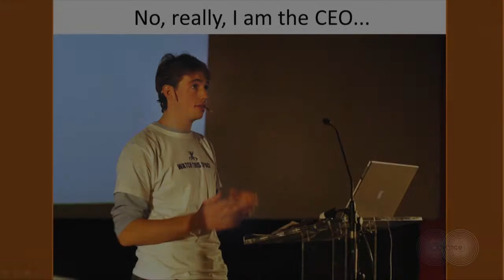From Australia to the World: The Atlassian Experience - 2013 Advance Innovation Summit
Larry Marshall, Managing Director of Southern Cross Venture Partners, talks to Mike Cannon-Brookes, Co-founder and CEO of Atlassian about his experience building a high performing team.